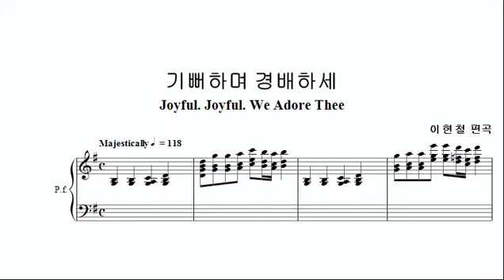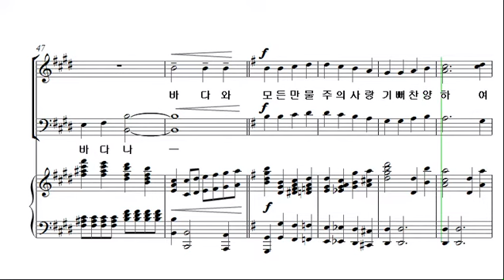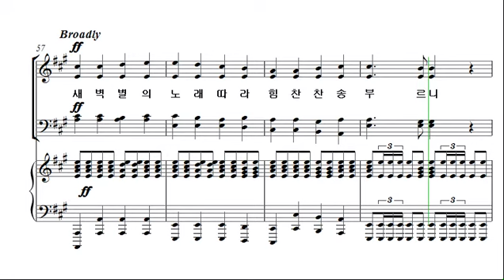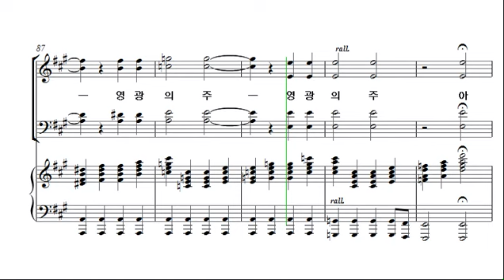[예수 나의 기쁨 15집] 16. 기뻐하며 경배하세_테너